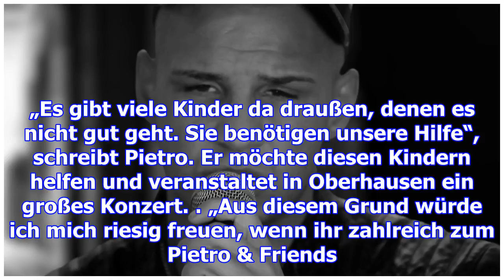pietro lombardi warum so traurig?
pietro lombardi
                  warum so traurig?

Im Spätsommer heizte uns Pietro Lombardi noch mit heißem Rhythmus und seinem Hit Senorita ein, doch ...